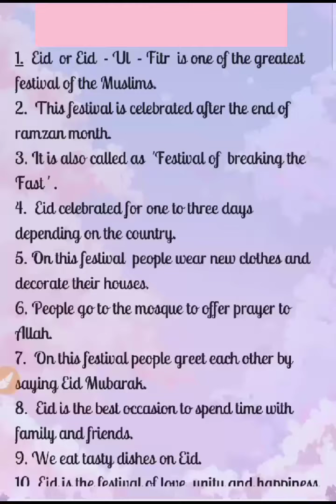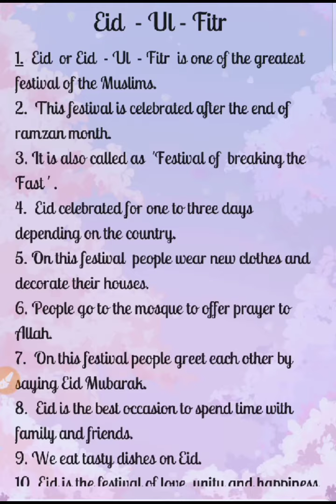10 lines short and easy essay on Eid - Ul - Fitr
Short and very easy 10 lines short essay on Eid